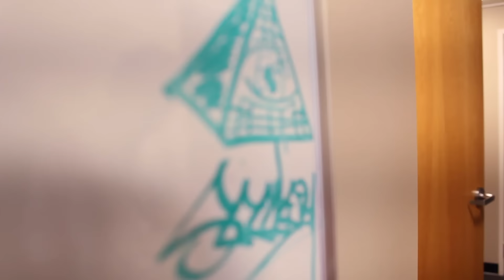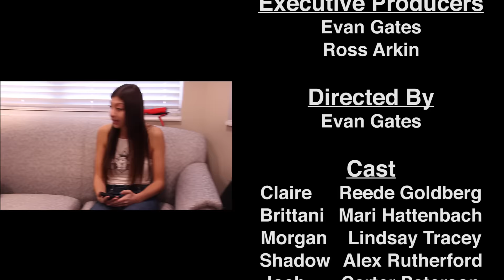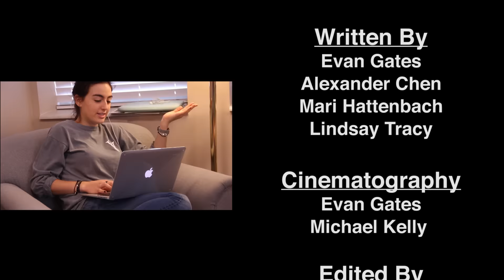The Real Suitemates of the South 40 - Pilot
Welcome to the South 40, the center of WashU's colorful and active undergraduate life on campus. On these grounds, dreams are made, crushed, and often forgotten about all together.  In an all new series, WUTV takes an inside look at what life is like for the 40's most exciting residents. Hilarity, drama, and b-roll are bound to ensue as we plunge behind the scenes to take a candid, uncut look at The Real Suitemates of the South 40.